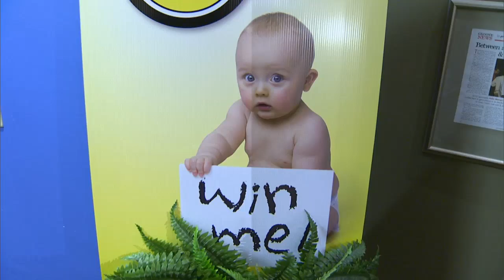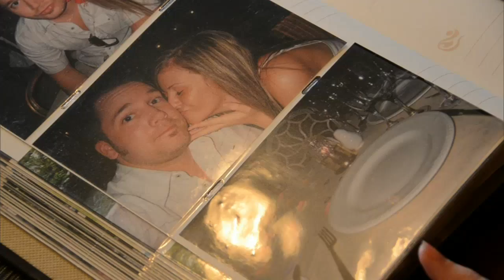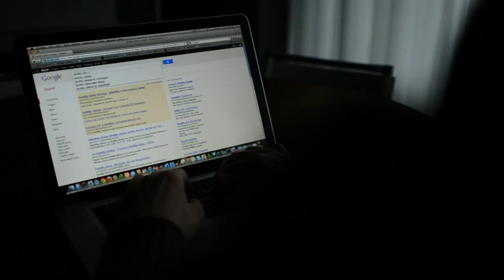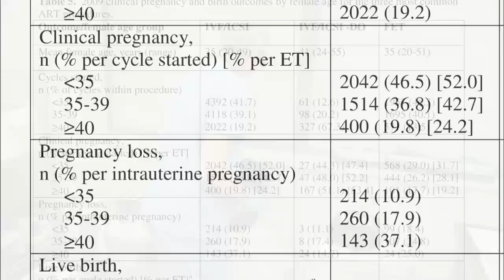16x9 - Threatened Fertility - Part 3 - Success Rates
Men who can't have children. Scientists are on the hunt to find out why on this special episode of 16X9: The Bigger Picture.